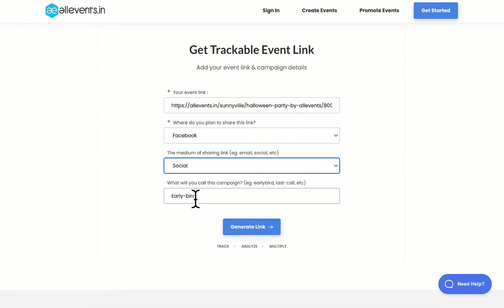How to track which marketing channel is converting to ticket sales using AllEvents - with UTMs.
Do you ever wonder which marketing channels are providing you the best ROI?

Well, now you can find out with our latest feature. This feature lets you track ticket sales by channel. For example, you can track sales from Facebook, Instagram, email, hoardings, and more. Then, you can use that information to allocate your marketing budget more effectively.

Steps to Follow:

Step 1: Enter the event link
Step 2: Enter the Source, medium, and campaign
Step 3: Share on Selected Channel.

Every time someone will buy a ticket using that link, we'll notify you of the source of the ticket sale.

This concept is also called UTM tracking, where you enter UTM Source, UTM Campaign, and UTM Medium and the system provides you with a trackable link.